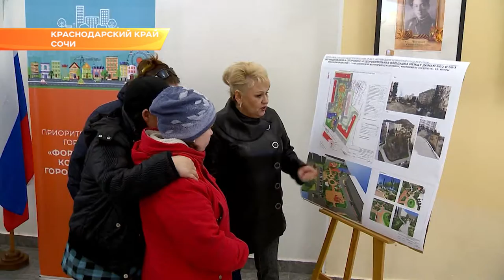Результаты голосования за благоустройство скверов и парков в Сочи объявят 20 февраля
Жители 44 населенных пунктов края выбрали зеленые зоны для благоустройства в следующем году. Накануне пункты для голосования развернулись во всех четырёх районах Сочи.

Голосовать сочинцы шли целыми семьями. Ведь высказать свое мнение о будущем города предложили всем жителям, начиная с 14-ти лет. К тому же места для голосования были организованы в шаговой доступности. Всего в городе было организовано 24 таких пункта. Они расположились в зданиях муниципальных администраций  и сельских округов, в клубах, кинотеатрах и библиотеках. По словам сочинцев, им важно, что их мнение учитывается при планировании работ по благоустройству территорий, где они живут.

В каждом районе были представлены проекты благоустройства двух территорий. Жители Адлерского района выбирали между скверами на улице Молокова и в селе Красная Воля. В Хостинском районе предлагалось обустроить сквер в микрорайоне Благодать либо спортивно-оздоровительную площадку на улице Искры. В Центральном районе жители могли сделать выбор: обустроить зону отдыха на Мамайке либо в микрорайоне Донском. В Лазаревском для благоустройства  в 2021 году предлагается сквер рядом с городской больницей № 1 либо прогулочная набережная вдоль реки Псезуапсе.

Результаты голосования обещают обнародовать 20 февраля.